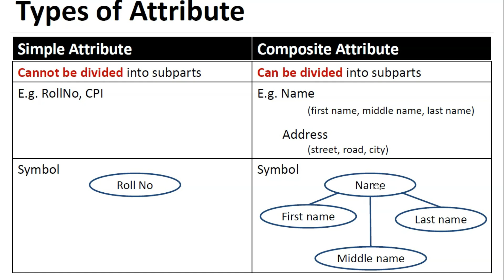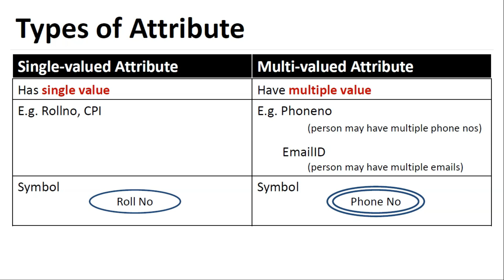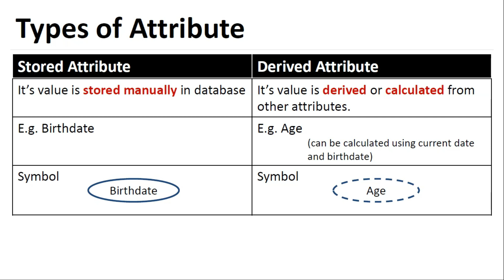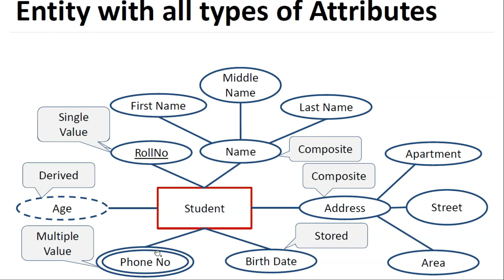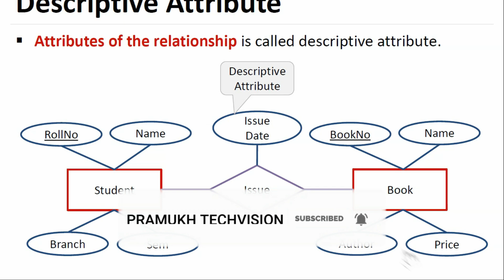What are the different types of Attributes in DBMS? | Types of Attributes in DBMS in detail.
In this video, we are going to learn all the different types of attributes in detail. We will learn in detail about Simple Attribute, Composite Attribute, Single-valued Attribute, Multi-valued Attribute, Stored Attribute, Derived Attribute and Descriptive Attribute with examples on each of them.